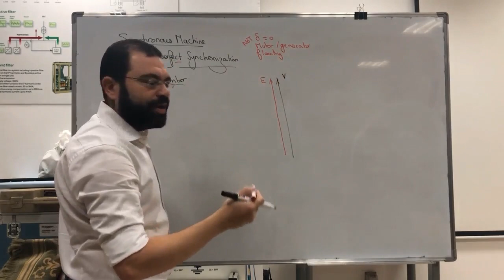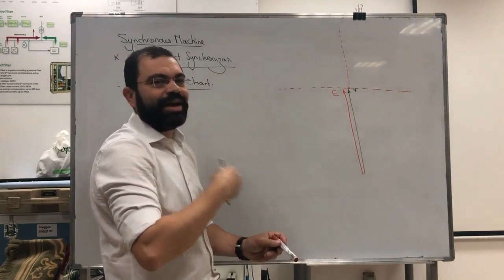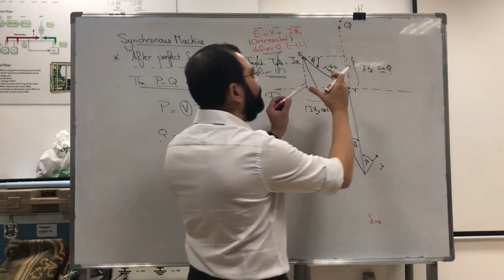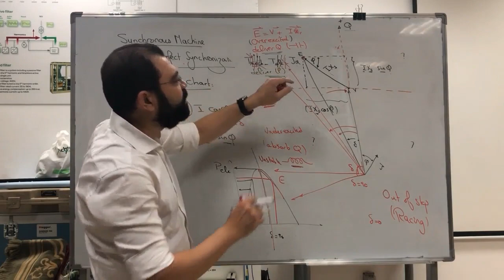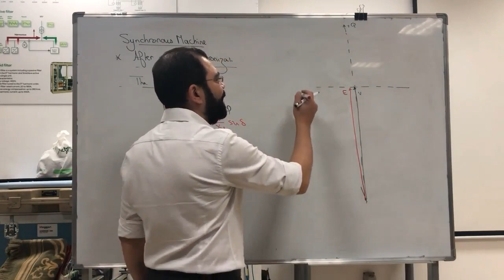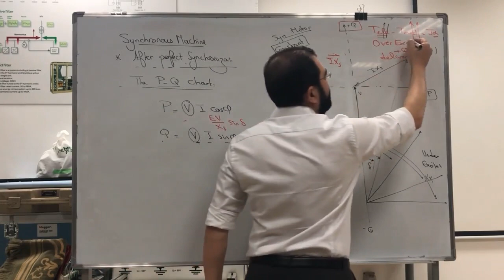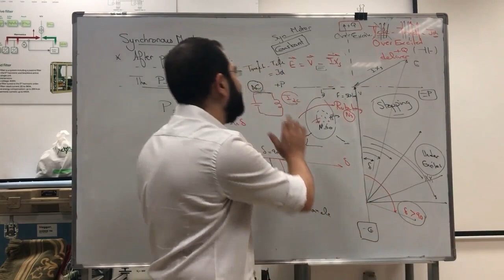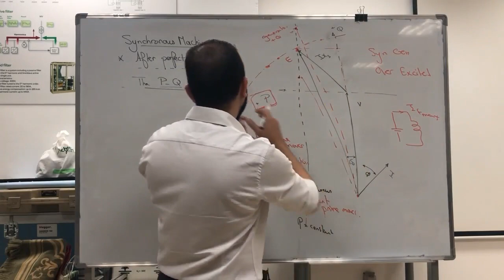Ac Machines Lec 11 Part 2